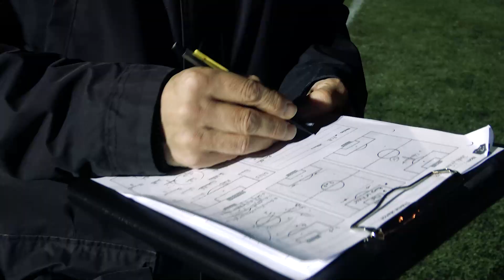CAP - teaser pour la diffusion en direct le 7/02 à 13h25